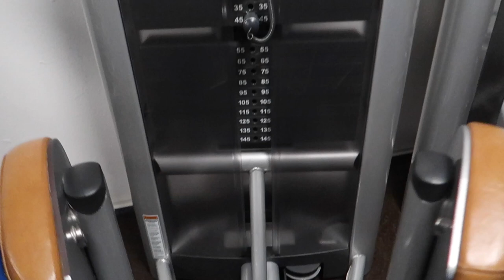UITETEN MET MIJN VRIENDINNEN 🎅🏼🎄❥ VLOGMAS #4 | Janette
Heee lieverds, vandaag Vlogmas dag 4. Ik moest vandaag naar school en na school ging ik uiteten met mijn vriendinnen. Heel veel kijk plezier! Liefs xxx